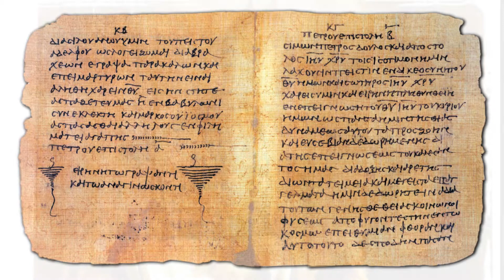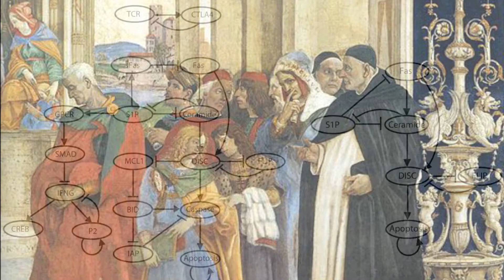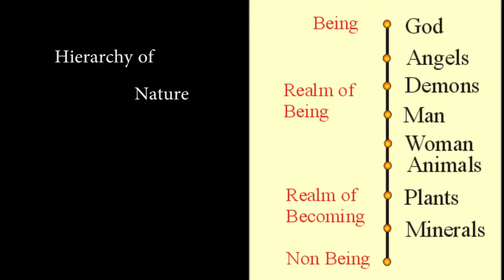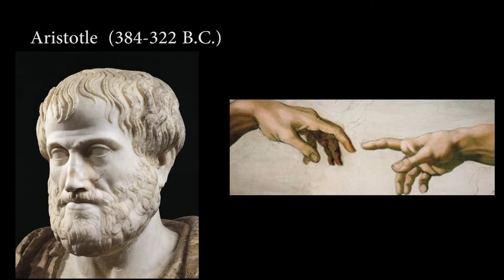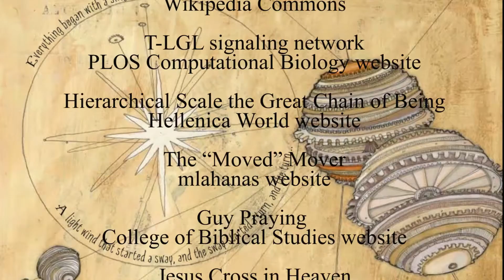Episode 4 St Aquinas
Episode 4 St Aquinas from The Philosophical Roots of Psychology series.